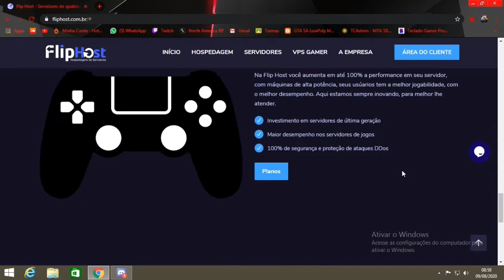GTA MTA RP = Esse Perdeu Até o Rumo de Casa (FiveM De Pobre)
★☆ Canal Oficial Miatozeira ™ ☆★

      Flip Host Brasil S/A

⇝ Servidor no MTA: Brasil Lucky Roleplay

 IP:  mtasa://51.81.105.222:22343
⚠ Todos os Vídeos estão sendo renderizados em 720pᴴᴰ em 60° Frames.

✩ Curtiu o Vídeo ? ✔ é So Clicar no Like!👍
✩ Divulge os Melhores Videos do Canal para Todos os Amiguinhos & Coleguinhas! ☺

❝ D E S C R I Ç Ã O A V A N Ç A D A ❞

🎬 Programa de Edição de Imagem - Photoshop CC
✖ Programa de Edição de Video - Sony Vegas Pro
✖ Gravador - Fraps & Nvidia Shadown Player

🎮 MEU SIMPLES SETUP ATUAL
🕹 PROCESSADOR: Intel Pentium E2180 @ 2.00GHz
🕹 MÉMORIA: 4 GB Dual-Channel DDR2
🕹 PLACA DE VÍDEO: GT 710 1Gb 🆙❤
🕹MOUSE: Magic eagle - RGB
🕹MICROFONE: Tarantula Gamer

[tags ignore]
GTA MTA RP // TENTATIVA DE FUGA - Pensou que a Harley fosse Aquática